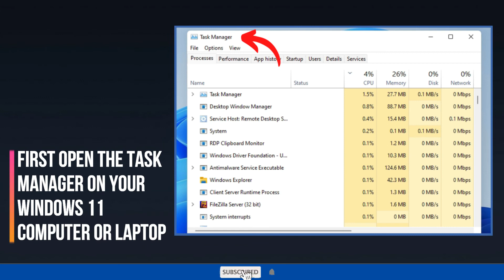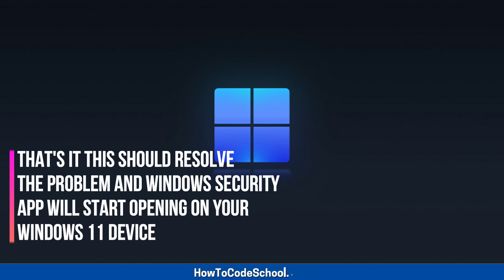3 Methods to Fix Windows security not opening in Windows 11 [HowToCodeSchool.com]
Command: Get-AppxPackage Microsoft.SecHealthUI -AllUsers | Reset-AppxPackage

In this video, We have shown 3 Methods to Fix Windows security not opening problem in Windows 11...

How To Code School is an Official Youtube Channel of You can find coding tutorial videos on languages like HTML, CSS, JavaScript, JQuery and more.
We also make tutorials related to windows 11, windows 10, Softwares, Computers, Information Technology and everything related to it. You can also find short informational videos on our channel related to Technology.